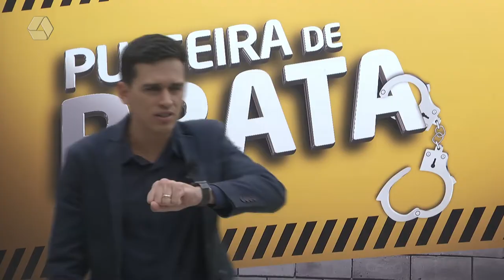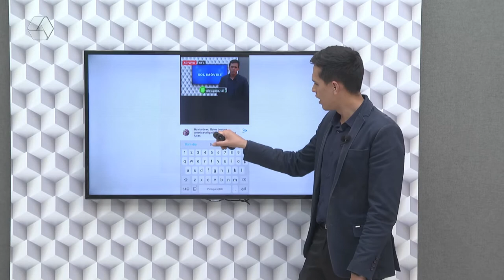Pulseira de Prata 09/09/2022